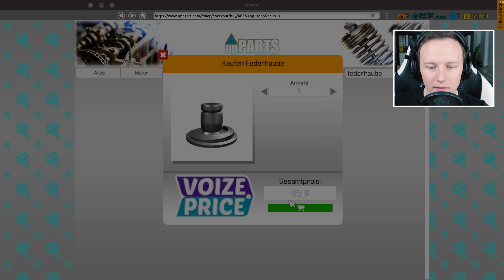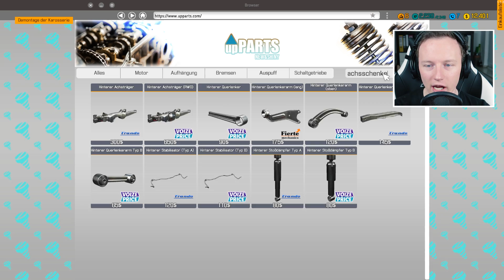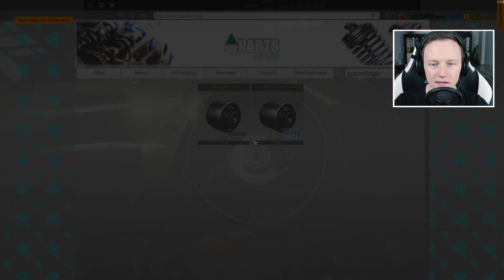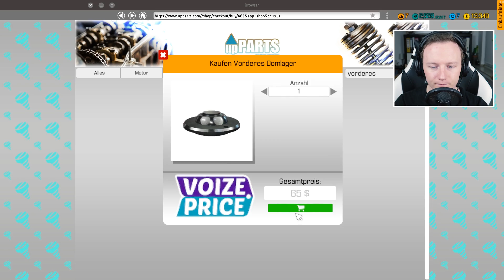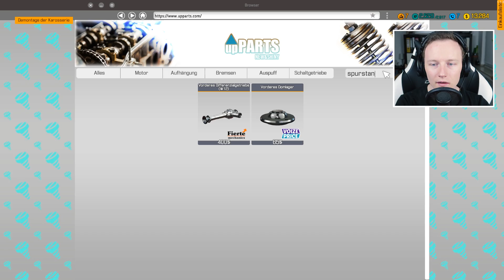Das arme Cabrio... 😢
► Der Vorgänger

🎬 Dieses Video 🎬
Ich mag Autos. Aber ich habe keinen Plan von der Technik.
Im Car Mechanic Simulator 2018 können wir das nun ändern.
Wenn Valle ohne Ahnung an Autos rumschraubt kann nichts Gutes dabei rauskommen. :D Viel Spaß.